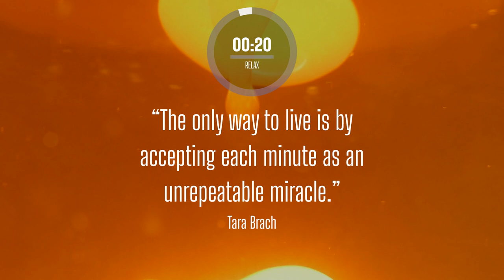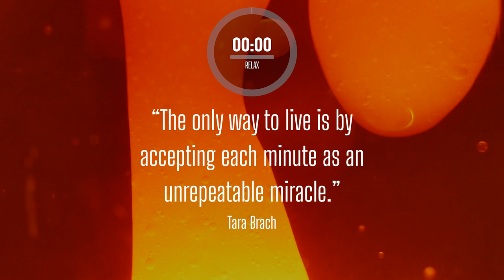3 minute relaxation timer: chill acoustic music, 4-7-8 breathing method, soothing lava lamp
Take a few minutes for yourself with this 3 minute relaxation timer video. Acoustic guitar and chill music plays softly in the background as you practice the 4-7-8 breathing method. This technique involves deep breaths that aim to reduce stress and relax your mind. Let the warm lava lamp soothe your worries away as you take deep breaths as the relaxation timer counts down. With just a few minutes of relaxation, you’ll find yourself feeling refreshed and ready to take on the world again.

This 3 minute relaxation timer video includes an inspirational quote from Tara Brach:

“The only way to live is by accepting each minute as an unrepeatable miracle.”

How to do the 4-7-8 breathing method

The 4-7-8 breathing method can be performed in the first minute of the video to deepen your relaxation experience. Watch the “breathe bar” and cues under the timer:

- Breathe out to begin
- Breathe in slowly for 4 seconds
- Hold for 7 seconds
- Breathe out slowly for 8 seconds

The contents of this video and description, including text, graphics, images and other material are intended for informational and educational purposes only and not for the purpose of rendering medical advice. The contents of this video are not intended to be a substitute for professional medical advice, diagnosis or treatment. Please consult your physician for personalized medical advice. Always seek the advice of a physician or other qualified healthcare provider with any questions regarding a medical condition.

Relaxation Timer videos created for you with love

My name is James. I lovingly create these videos to provide you with the highest quality relaxation content. Each video includes a unique, relaxing soundtrack so that you can escape into a world of relaxation with each viewing. I am a passionate digital creator, and I’m proud to deliver content that is not only visually stunning but also emotionally soothing. Enjoy!